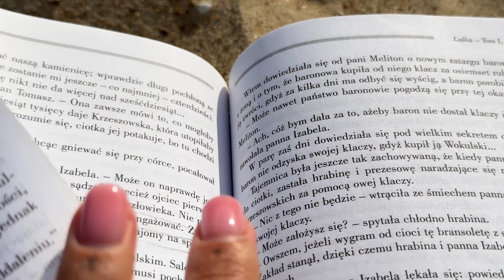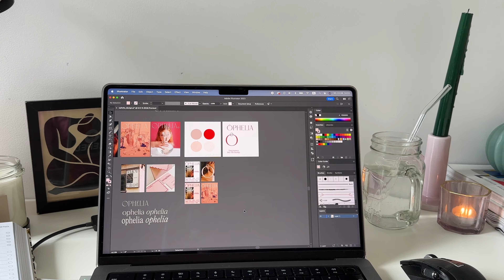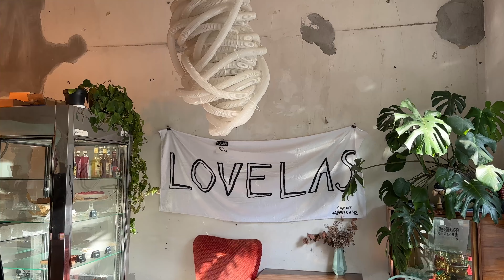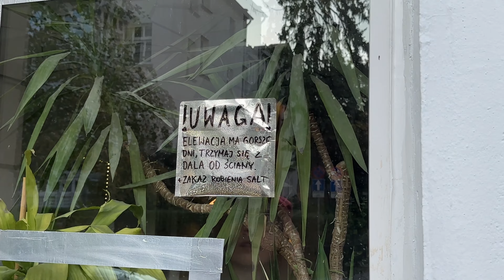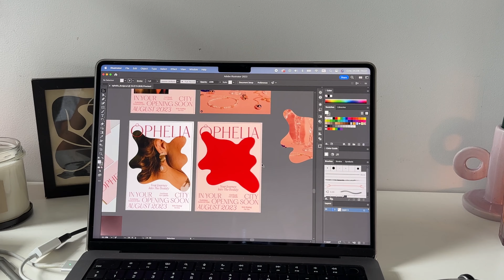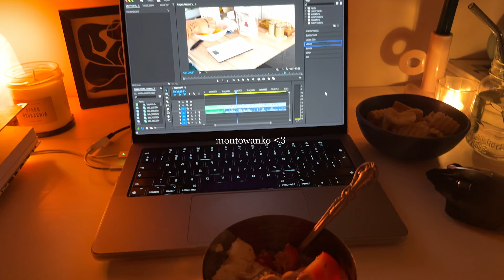weekly vlog | robię nowy tatuaż, tatuuję & praca jako grafik na freelancie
hej hej, bardzo mocno dziękuję za oglądanie!!!